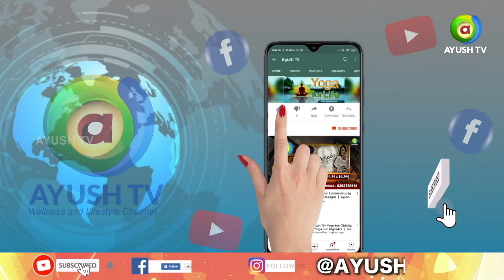ಈ ರೀತಿ ಮಾಡಿ ಒಂದೇ ರಾತಿಗ್ರೆ ಉಗುರು ಸುತ್ತು ಮಾಯವಾಗುತ್ತೆ | Manemaddu | Ayush Tv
In this video we will teach how we can cure nail whitlow problem from home using common cooking Ingredients.

Home remedy for nail wrap problem
If the nail polish is overworked in contaminated water, play in the soil, or if the nails have joined the nail, over time the nail will change
Infect the nail and cause it to swell. And infused with pus in it. Nail round pain, inflammation, and heat are also common.

How to prepare:
Lemon blossoms and a little ghee should be mixed with a little warm to keep the nail wrapped.
Blend the granulated leaf with jaggery and tie it to the nail
Or if the chilli is brewed in buffalo milk and the nail is reduced
The cardamom problem for nail wrap is reduced by nailing the lemon juice into a cloth and nailing it to the nail